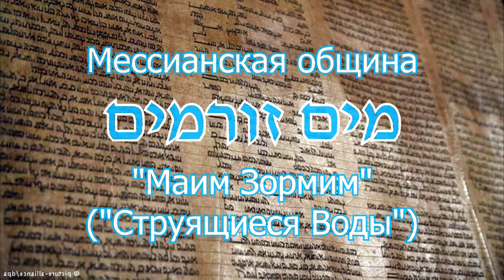2022.07.23 "Тесны врата и узок путь, ведущие в жизнь".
Числа 32, стихи 1-5 - Тема: “Тесны врата и узок путь, ведущие в жизнь”.
Недельная глава Торы "Матот", "Колена". Числа 30 стих 2 - Числа 32 стих 42.
Проповеди. Недельная глава. Книга Чисел.

► Все видео находятся на аккаунте общины в Ю-Тубе.
►А также заходите на аккаунт ребе Ростислава в Ю-Тубе «От Сотворения до Откровения», где найдете много полезной духовной пищи. Каждое воскресенье с 20.00 до 21.30 он проводит прямой эфир "Вопросы и ответы"